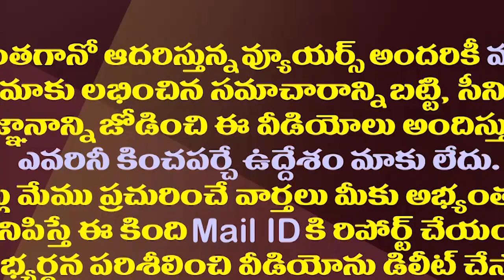పవన్ లోకేష్ యాత్రల్ని జగన్ ఇలా క్లోజ్ చేస్తారా?| YS Jagan Check To Pawan Bus Yatra Lokesh Padayatra